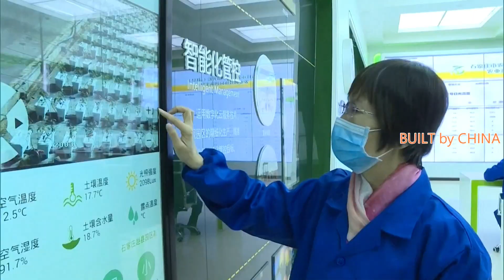China Development Bank sets up a 500 billion yuan loan for the energy industry 國家開發銀行為能源行業設立5000億元貸款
A special loan of 500 billion yuan (about 78 billion U.S. dollars) has been set up for the energy sector during the 14th Five-Year Plan period (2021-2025) to support China's strategic goals of carbon peak and carbon neutrality according to China Development Bank on Wednesday.

The bank said 100 billion yuan (about 15.7 billion U.S. dollars) will be issued in 2021 to help build a clean low-carbon, safe and efficient energy system.

The bank will establish a green channel to provide differentiated credit policy support for related projects.

The energy sector is a key starting point and a pioneering area for achieving the goal of carbon peak and carbon neutrality.

At the same time, the bank will actively leverage the advantages of bond banks, increase the issuance of "carbon peak and carbon neutral" special green financial bonds, expand the coverage of green credit, and guide social funds to serve the national strategy.

根據國家開發銀行週三的說法，已經建立“十四五”（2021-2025）能源領域專項貸款5000億元（約合780億美元），支持中國發展提出的碳達峰和碳中和戰略目標。

該銀行表示，2021年將發行1000億元人民幣（約合157億美元），以幫助構建清潔低碳、安全高效的能源體系。

建立綠色通道，為相關項目提供差異化信貸政策支持。

能源領域是實現碳達峰和碳中和目標的關鍵起點和先行領域。

同時，本行將積極發揮債券銀行優勢，加大“碳峰碳中和”專項綠色金融債券發行力度，擴大綠色信貸覆蓋面，引導社會資金服務國家戰略。